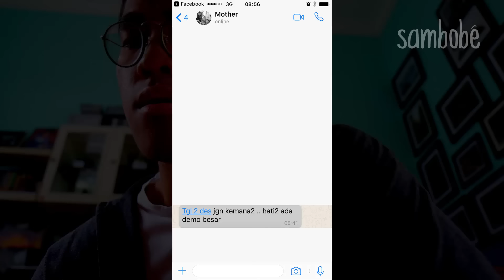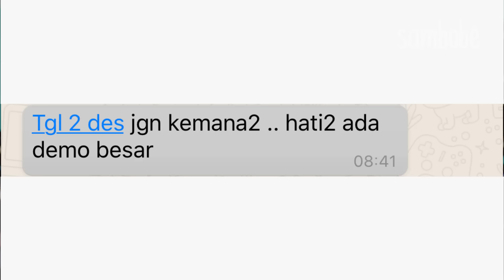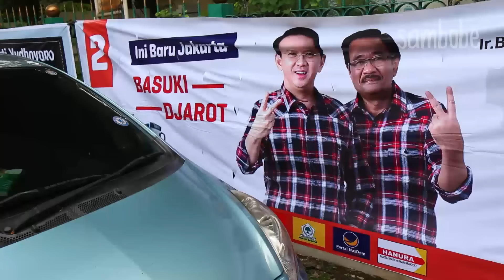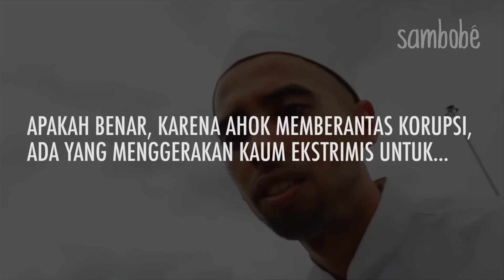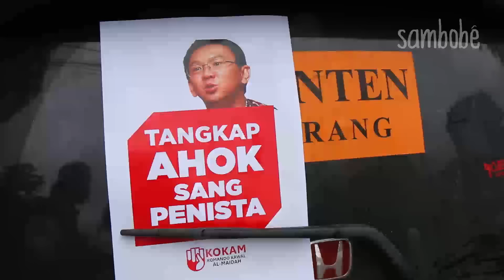MOTIVASI DIBALIK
TENANG JANGAN PANIK KARNA 40 MENIT VIDEONYA. BISA DICEPETIN DIBAWAH.

- Mulai Jalan ke Menteng 2:34
- Berharap hasil apa dari AksiSuperDamai212? 2:40
- Banyak orang beranggapan Aksi212 untuk kepentingan politik, betulkah? 3:40
- Apakah benar, karena Ahok memberantas korupsi, ada yang menggerakan kaum ekstrimis untuk... 4:08
- Sebuah perlindungan diri dari orang yang akan di ekspos korupsinya oleh Ahok atau Jokowi? 4:40
- Harapan dari massa yang lain 5:05
- Persiapan massa dari Masjid Al-Fataa YAKPI 5:47
- Yudi ditanyakan "Dari mana?" oleh salah seorang di Masjid Al-Fataa YAKPI 6:25
- Sampai di Tugu Tani 7:15
- "Penista agama yang lain kena, ditangkap. Sekarang penista agama tidak ditangkap.." - Sahil Mulachela 7:16
- Apakah betul surat Al-Maidah ayat 51 melarang non-Muslim sebagai pemimpin? 10:00
- "Gua sebelumnya pro Ahok" - Sahil Mulachela. 13:08
- Pemimpin muslim atau kerja bagus? 13:58
- Bila Ahok lolos jeratan hukum, apakah ada rencana lanjutan? 15:35
- Über lewat demo 16:58
- AksiSuperDamai212 mengganggu ketertiban umum nggak sih? 17:02
- "Orang-orang hanya melihat dari media..." -Sahil Mulachela. 17:58
- Bagaimana caranya mentolerir perbedaan satu sama lain? 19:00
- Bisakah Indonesia benar-benar saling bertoleransi antara satu sama lain? 19:11
- Bagaimana caranya mengembalikan Pancasila? 19:27
- Apa yang sudah anda lakukan untuk mengembalikan Pancasila?
- AksiSuperDamai212 memperkeruh atau memperkuat Kebhinnekaan? 20:00
- Apa yang akan terjadi apa bila kita memaafkan penista agama? 22:41
- Sampai di Monas 24:18
- Mulai wudhu 25:10
- "Islam cinta keindahan. Mari jaga taman ini" 25:25
- "Beres wudhu. Cari saf" - Yudi 26:00
- Ketemu Sahil disini - 26:32
- Yudi nyangkut diantara 2 mobil FPI 26:33
- Apa sih Askar itu? 26:58
- Kenalan sama Sahil 27:06
- "Gua dari media juga, media Yudi" - Yudi 27:18
- "Ini mobilnya FPI" - Sahil Mulachela 27:30
- MASSA DARI CIAMIS BARU SAMPAI. SAHIL TERHARU. 27:37
- "Mereka nggak ada yang dibayar." - Sahil 30:28
- Mulai hujan sebelum adzan 31:17
- "Kalau hujan begini gimana pak?" Yudi kepada ustad 32:34
- Monas setelah sholat jum'at 1:00pm 33:00
- "Gua dulu nggak suka FPI. Benci gua. Demi Allah" - Sahil Mulachela 33:09
- "Kejadian ini udah ditulisin dalam Al-Qur'an" 32:20
- "Kita berterima kasih banget sih sama Ahok" - Sahil Mulachela 36:30
- "Jadi presiden jangan penakut. Untung saja tadi datang."- Salah seorang massa dengan speaker 37:30